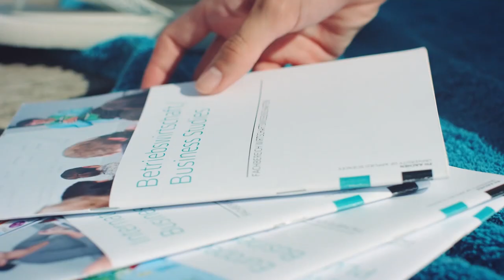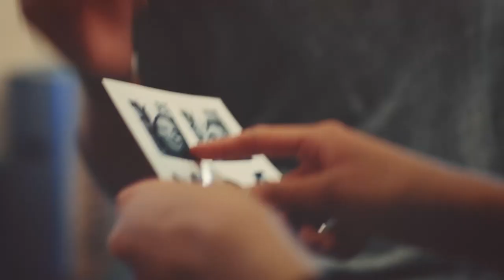Tauch' ein ins Wirtschafts-Studium (FH Aachen)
Viel Emotionen, Lebensfreude, Mut, Lieblingsmenschen, Durchhaltevermögen, Leichtigkeit und eine Prise Wagnis, dies ist das Rezept, mit dem die Geschichte des neuen Imagefilms des Fachbereichs Wirtschaftswissenschaften der FH Aachen gemacht ist. Ausdrucksstarke Bilder, authentische Gesichter und eine realitätsnahe und persönliche Geschichte machen den Imagefilm zu einem außergewöhnlichen Film.

Eine Produktion von: FH Aachen | Fachbereich Wirtschaftswissenschaften
Idee & Konzeption: Jessica van de Pol & Verena Vierhaus
Umsetzung & Produktion: Caution Werbeagentur – Filmproduktion – Studio